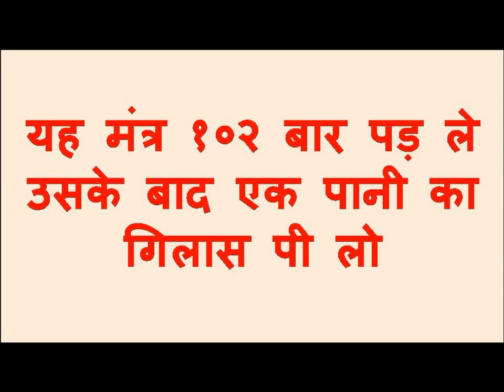लिंग पर नाम लिखकर यह वीडियो पूरी देखो प्यार का फ़ोन आएगा सम्भोग के लिए